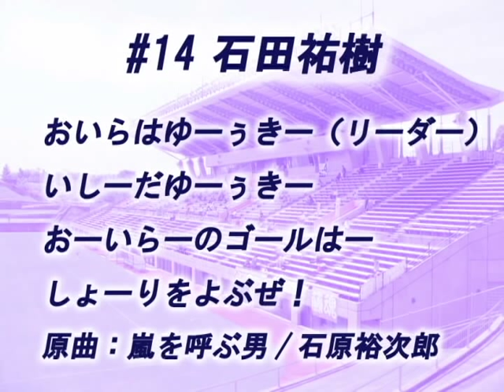藤枝ＭＹＦＣ 選手チャント #14 石田祐樹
藤枝ＭＹＦＣ　選手チャント　#14 石田祐樹　原曲：嵐を呼ぶ男/石原裕次郎